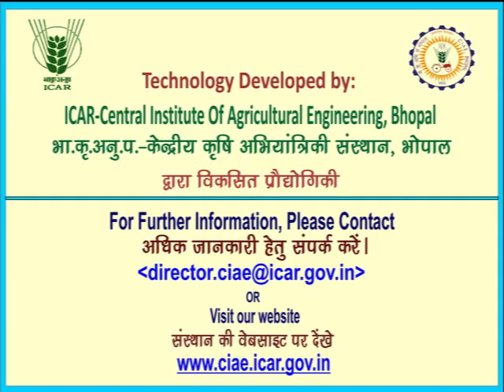ICAR CIAE Bhopal-Maize sheller